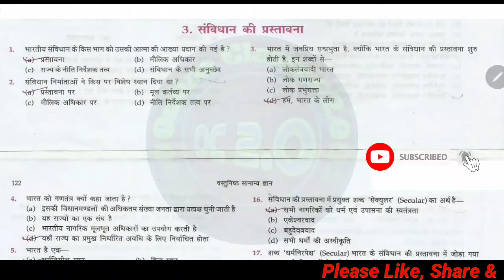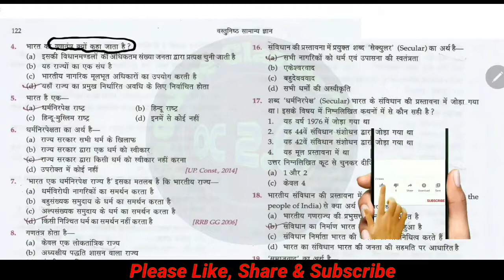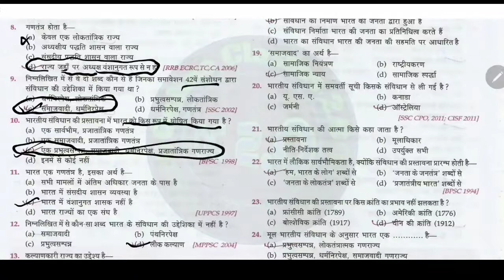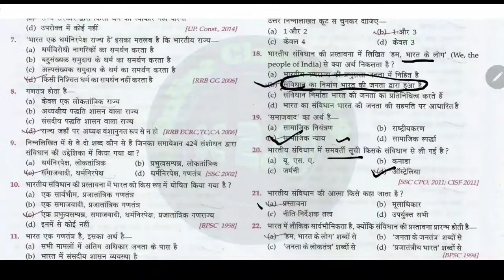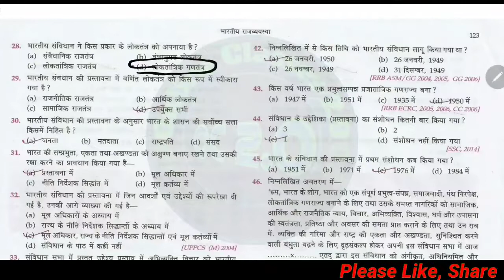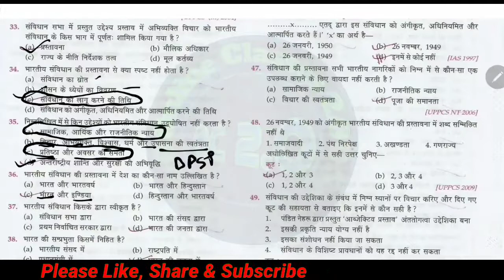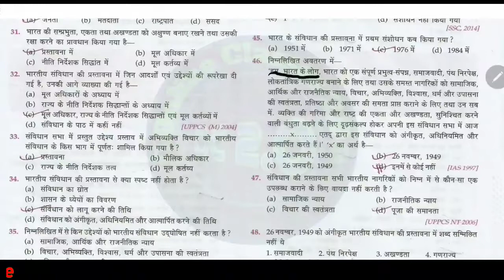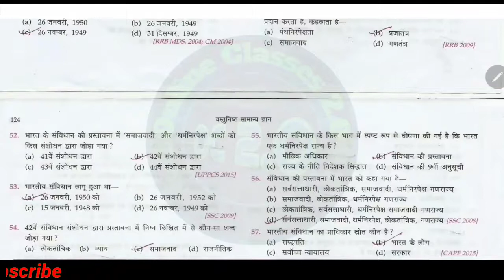UPSSSC PET 2021 | Most Important MCQ of Constitution | Preamble of Indian Constitution | प्रस्तापना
Credit - Lucent Book